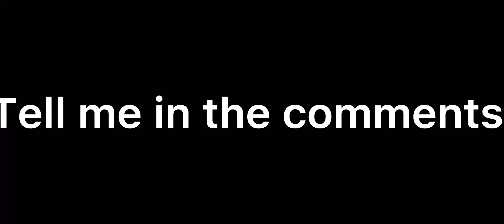what upload put in comments